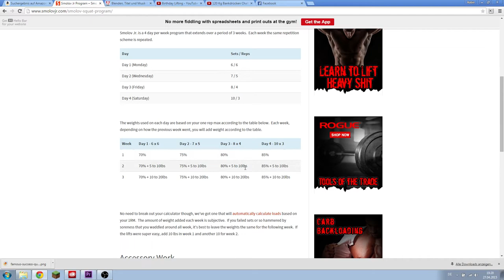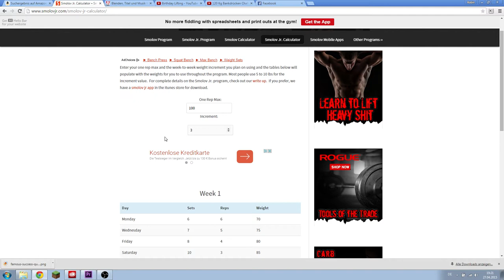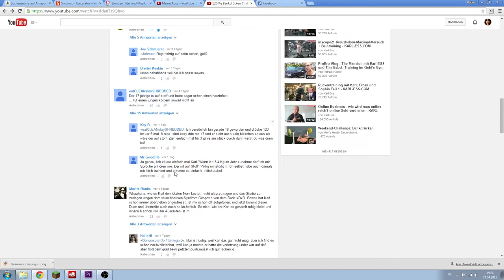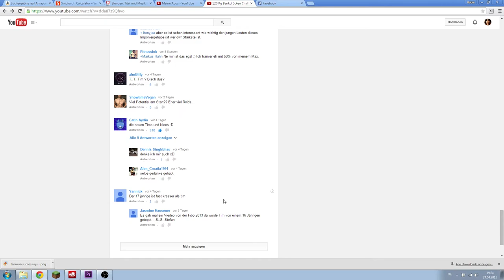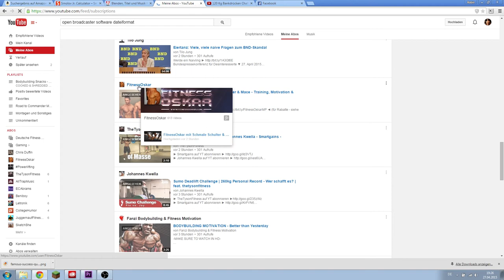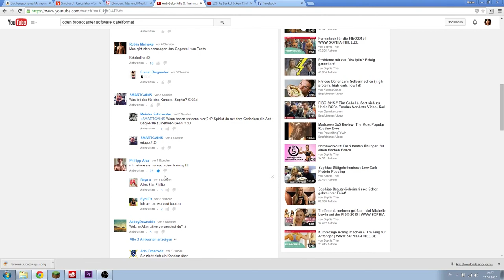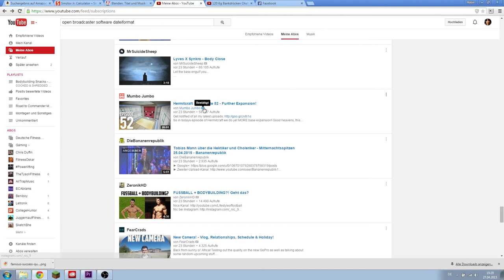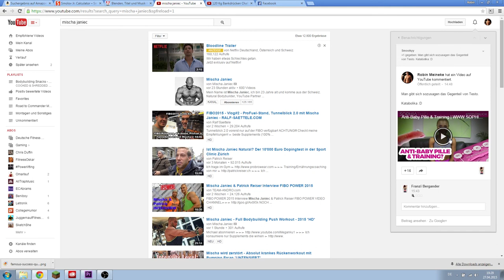Smolov Jr Trainingsplan | YT Ramble